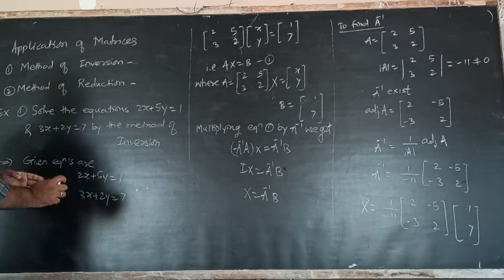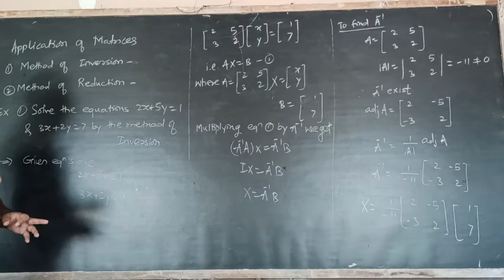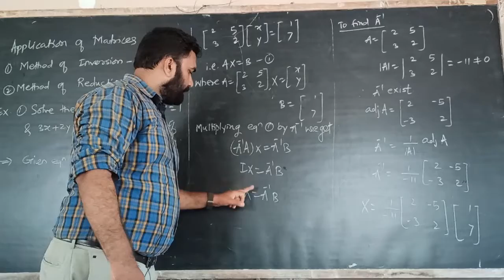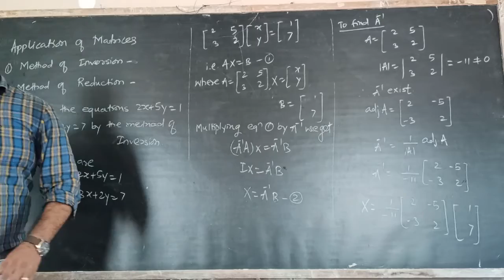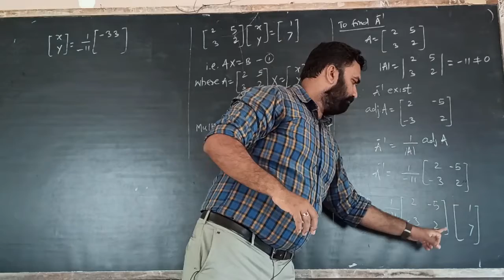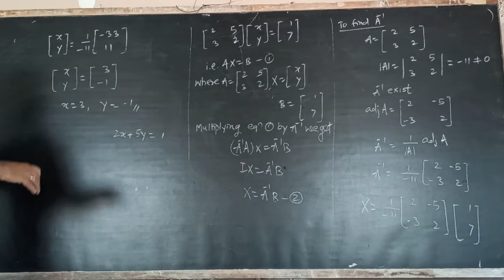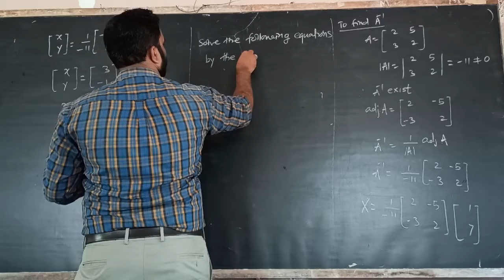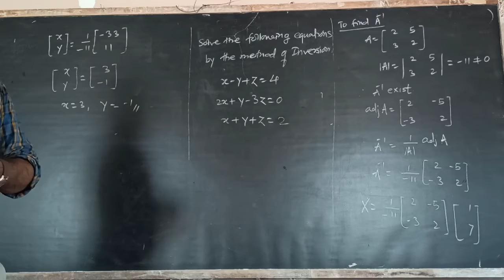12th Maths Matrix- method of Inversion